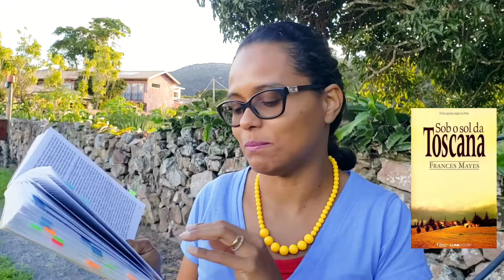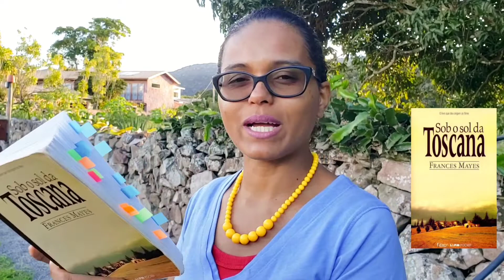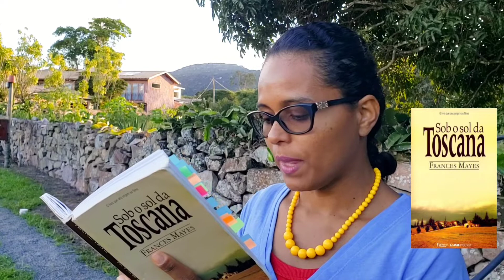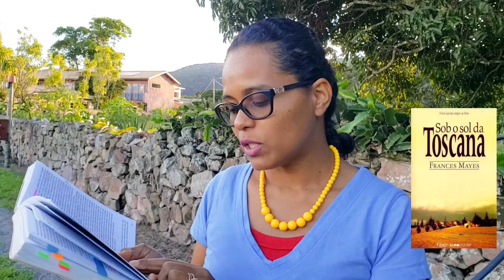NATAL com NEVE na ITÁLIA - Sob o sol da Toscana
Tem interesse de MORAR NA ITÁLIA ou PASSAR UMA TEMPORADA por lá? Hoje, começarei uma NOVA SÉRIE! Comentarei os pontos mais importantes do livro SOB O SOL DA TOSCANA. Nele, é retratada a HISTÓRIA REAL de Frances e Ed, dois americanos que COMPRARAM UMA CASA NA ITÁLIA e fizeram toda a reforma. No livro, eles contam como são os italianos e mostram a arte, cultura e CULINÁRIA. Serão vídeos apaixonantes. Vem assistir !!!

Link para adquirir o livro

*Leia mais com um Kindle

Não se esqueça de que o importante é ser feliz!!!